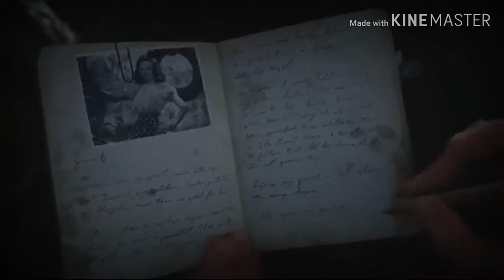3° GUERRA MUNDIAL PARTE{ #3}